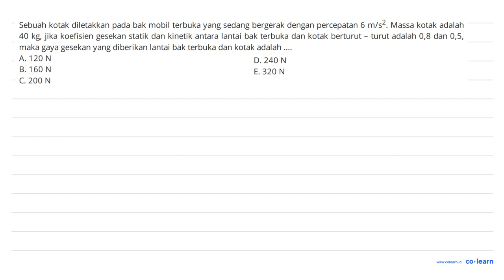Sebuah kotak diletakkan pada bak mobil terbuka yang sedang bergerak dengan percepatan 6 m / s^2 ...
Sebuah kotak diletakkan pada bak mobil terbuka yang sedang bergerak dengan percepatan 6 m / s^2 . Massa kotak adalah 40 kg , jika koefisien gesekan statik dan kinetik antara lantai bak terbuka dan kotak berturut - turut adalah 0,8 dan 0,5 , maka gaya gesekan yang diberikan lantai bak terbuka dan kotak adalah .
E.  320 N

Topik atau Materi: Hukum Newton Tentang Gerak - Hukum Newton - Mekanika - Fisika Kelas 10 SMA -

Sumber Soal: Fisika filosofiberselimutmatematika.blogspot.com SMP-SMA , N/A

00:00 : Bedah Soal
01:00 : Konsep, rumus dan pengertian Hukum Newton Tentang Gerak
01:18 : Langkah penyelesaian soal
-1:00 : Jawaban akhir
-1:30 : Penutup